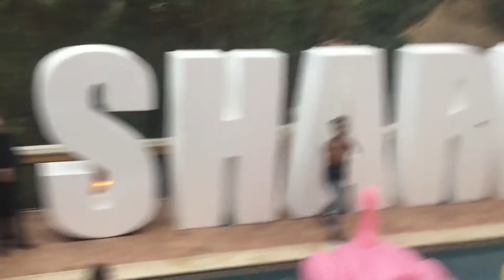Vic Mensa Performs You Mad at the Dollar Beard Club Manor